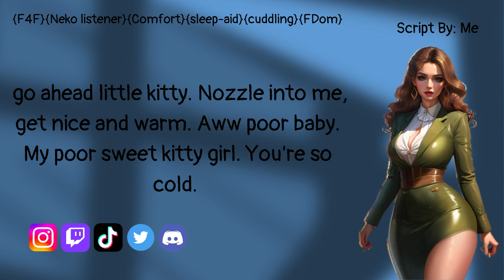Lucille Warms Your Body Up {F4F}{Neko Listener}{sleep-aid}{cuddling}{comfort}{FDom}{belly noises}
Summary: You are extremely cold and you tell Lucille about it. She calls you over to her and she lets you lay on her stomach to warm up. After a while, you start to feel tired and she sings to you and lets you sleep on her.

Character: Lucille, your Dommy Mommy girlfriend

Song in Audio: "Constant As the Stars Above" from Barbie as Rapunzel